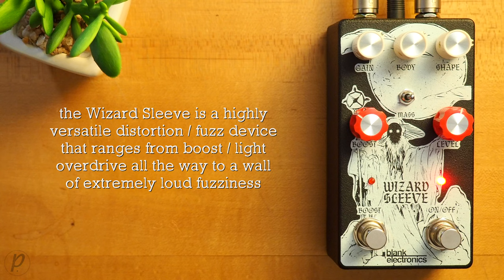Blank Electronics Wizard Sleeve Distortion Fuzz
The Blank Electronics Wizard Sleeve is a highly versatile distortion/ fuzz device. Its sonic range can go from a mild overdriven effect and transform into a massive wave folding wall of noisey fuzz. Some settings for this device are not for the faint of heart, try at your own risk.

💥 MISCELLANEOUS